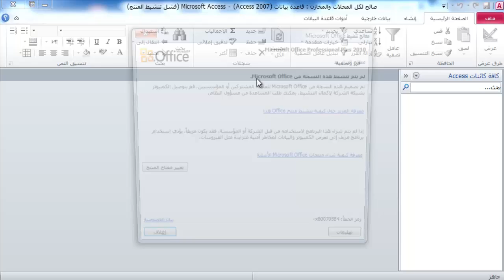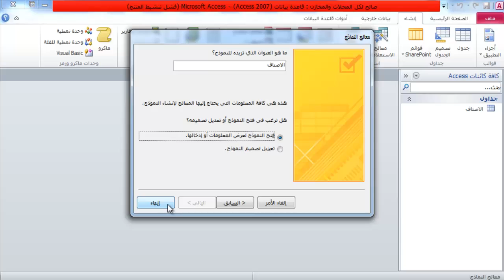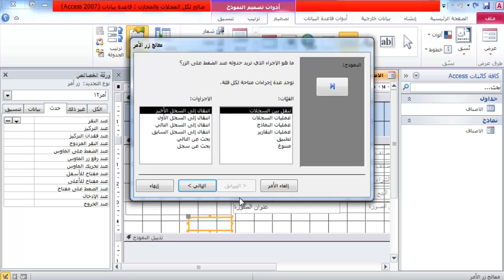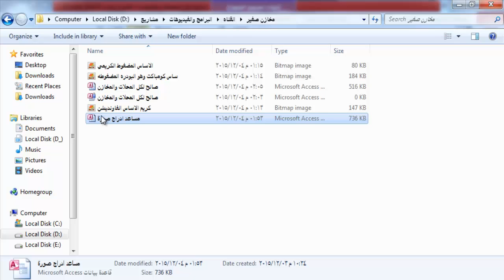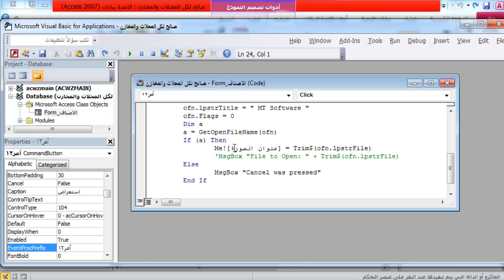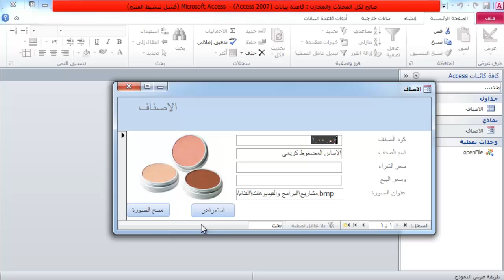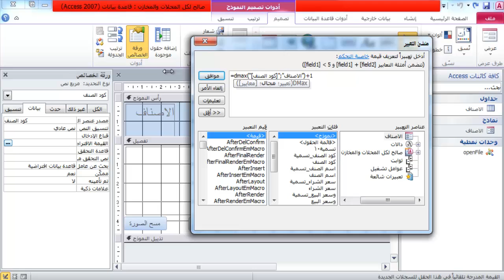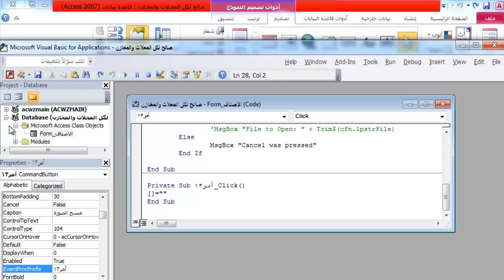تكويد الاصناف واضافة صورة للصنف عن طريق وحدة نمطية اكسس Access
تصميم حقول جدول الاصناف
جعل كود الصنف مفتاح اساسى
التميز بين الحقول من حيث النوع رقم وعملة ونص
اضافة حقل بعدد احرف كثيرة 255 ليكن عنوان الصورة
تصميم النموذج
عمل ترقيم تلقائى عن طريق dmax
اضافة عنصر التحكم الخاص بالصورة
اضافة الوحدة النمطية الى البرنامج
اضافة كود استدعاء للوحدة النمطية
تعديل الكود ليسجل العنوان فى الخلية الخاص بالعنوان
تغير مصدر التحكم الخاص بالوحدة النمطية ليكن عنوان الصورة
اضافة كود لمسح عنوان الصورة
انتظرونا وشاركوا معى فهناك المزيد
صفحة القناة
السلام عليكم مرحبا بكم في قناة سيد بدران  وان شاء الله في تعاون مستمر
شكرا لكم واتمنى لكم الاستفادة القصوى سعيد باستفساراتكم